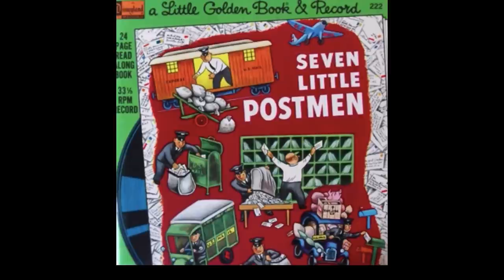12 MORE THINGS I LEARNED WHEN I BECAME A WIDOW | Life, Laughter, and Love after My Husband Died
Here are 12 MORE things I learned when I became a Widow. After my husband died, I learned so many things about life, laughter, and love after loss. I learned so much that my first video did not cover all the topics, so here are 12 more things to add to the list.

1) Sometimes Year 2 is even harder
2) Funerals are expensive
3) Grief lasts forever
4) Dead people gets lots of mail
5) Widow's Brain/Widow's Fog
6) Kids grieve differently
7) People are uncomfortable with us
8) Anger and resentment have to fade in order to heal
9) Smiles and laughter are ok. Dark humor is for some
10) Grief is not linear
11) We must teach others how to support us
12) Our life goals may change

Link to purchase the AWESOME Contigo Coffee mug I am using in the video

T-shirts to send a positive message to the world

One Happy Widow lives in:
Senoia, GA

//CAMERA GEAR USED:
My camera
Camera Cage
Wide Angle Lens
Bluetooth camera remote
Ring light w/Tripod
SD Card reader adapter
Joby GorillaPod Tripod
SD Card
Studio Lighting Kit

Helping you find your happy in the grieving process
Life, Love, and Laughter after Loss